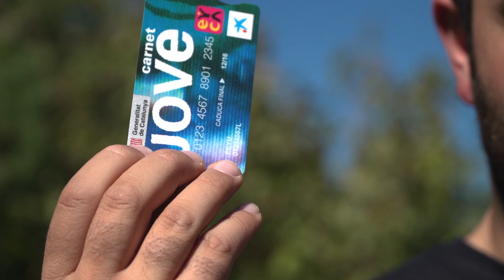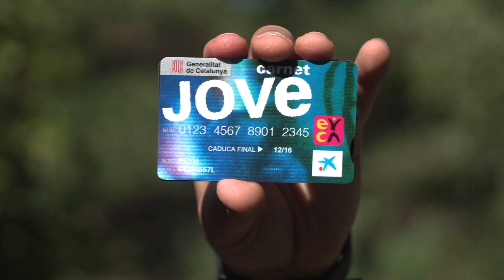Nou Carnet Jove!